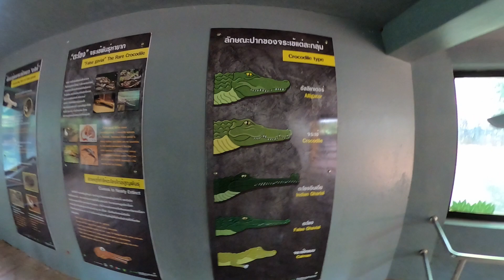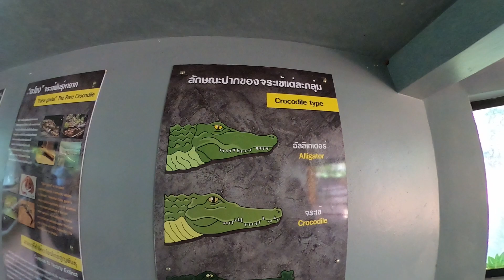สวนสัตว์โคราช 6-8-63